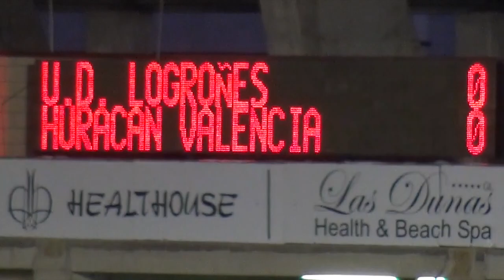UD LOGROÑES 1 HURACÁN VALENCIA C F 1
Resumen del partido UD Logroñés 1-1 Huracán CF